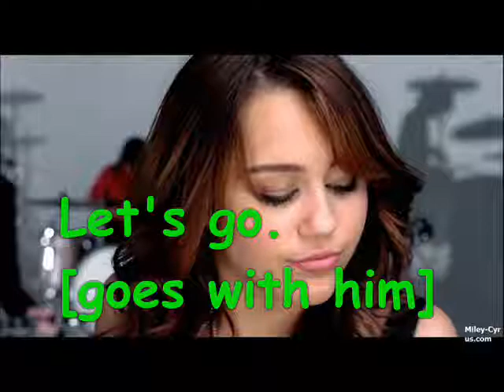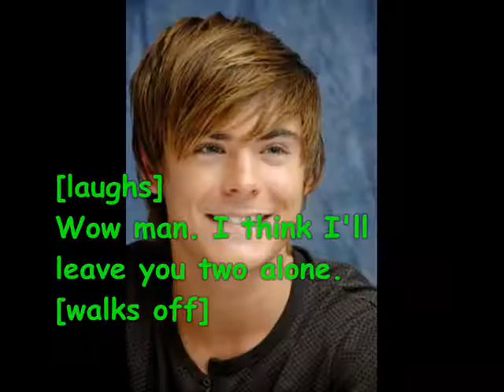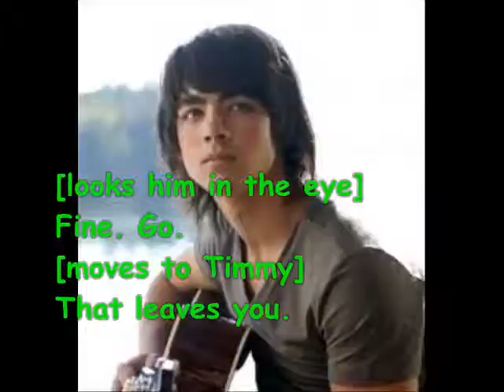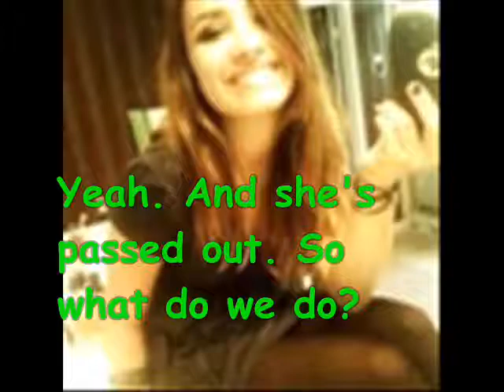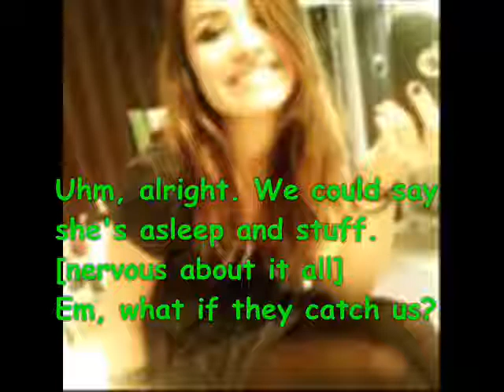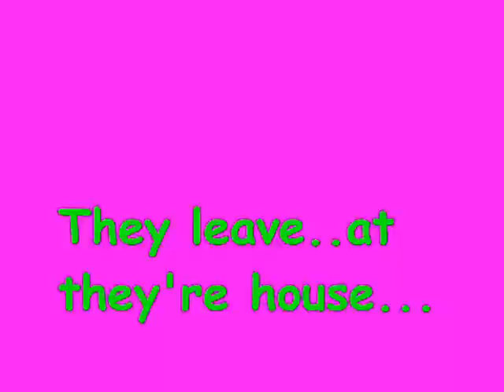Going Crazy 3 [A Niley Story]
I just want to say please comment! My goal is to get 80 comments on 1 of my videos someday!

PS! It is Jemi/Niley! I will make a Joshley trailer & put it up! Oh,& I might make this have some Joshley in it..but later!